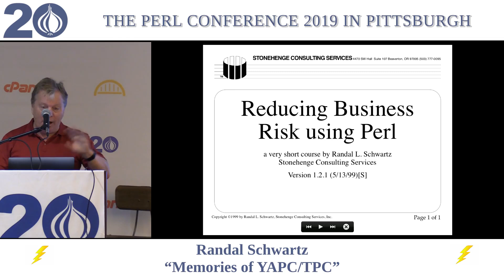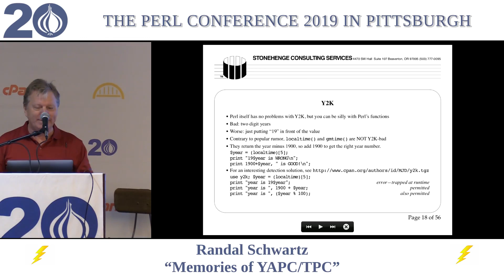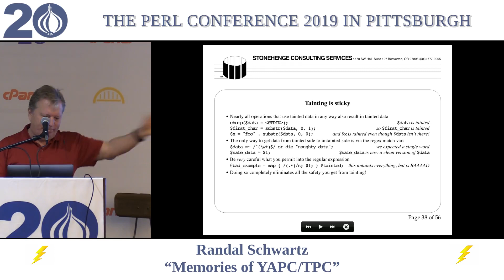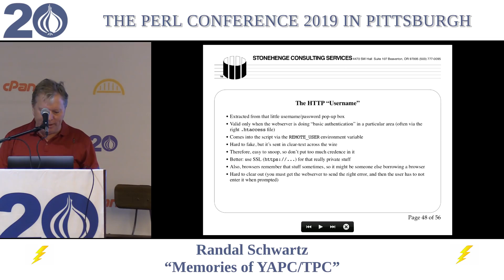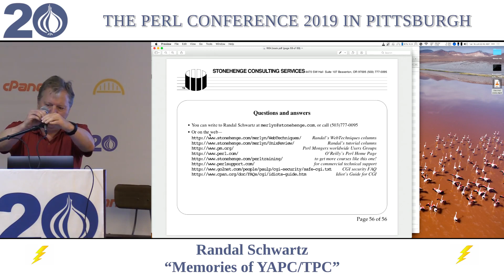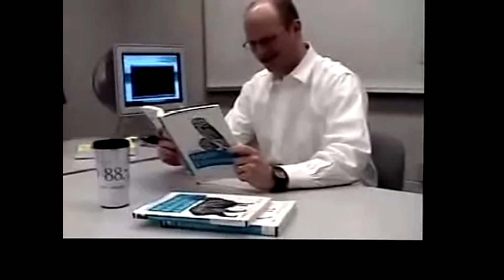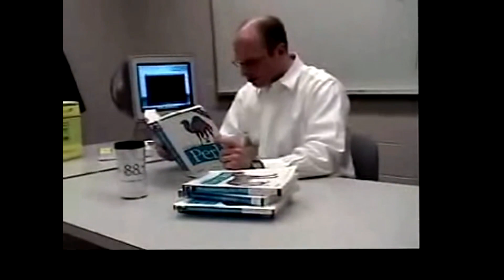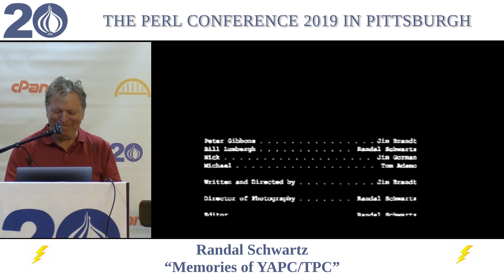[Lightning Talk] Randal Schwartz - "'Reducing Business Risk Using Perl' from YAPC 1999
Reducing Business Risk Using Perl described both "why Perl" (aimed at managers) and "how to use Perl" (aimed at engineers).  The material is very dated now, and even included references to the Bill Clinton scandal.